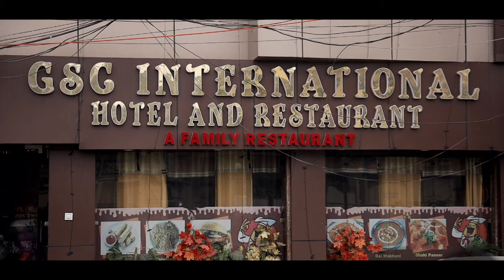Neha + Janak Wedding Highlights "Studio 13"